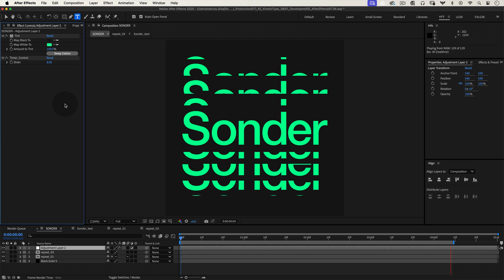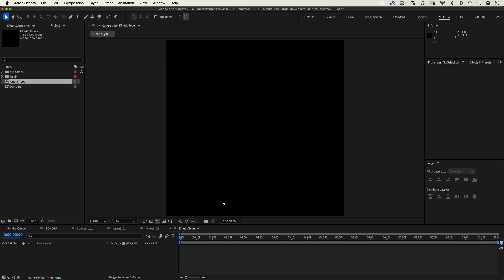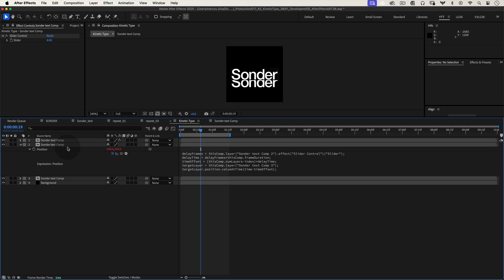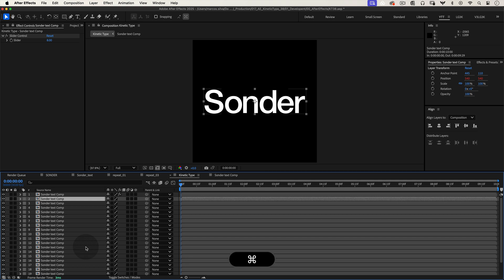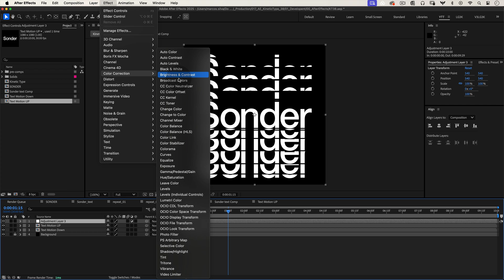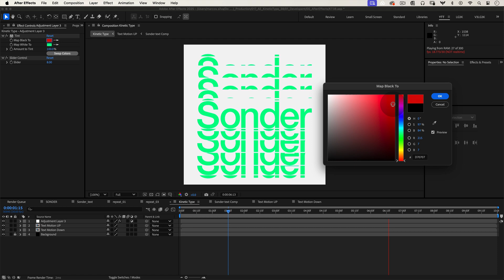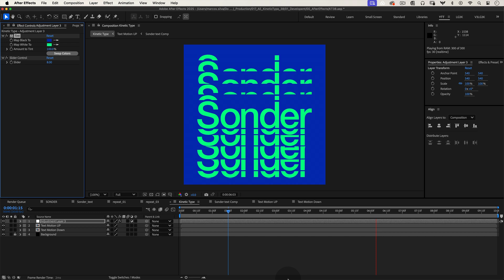Create Hypnotic Text Effects in After Effects!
If you enjoyed this tutorial, consider supporting my work for just $1 – you'll also get free scripts and working files as a thank-you!

Welcome to another exciting Adobe After Effects tutorial! 🎉 In this video, we'll dive deep into designing and animating captivating kinetic typography using the word "Sonder." You'll learn how to create a mesmerizing text animation where duplicate layers smoothly follow the main text with a delayed position animation, resulting in a fluid and hypnotic motion.
What You'll Learn:
Setting Up the Composition: Create a 1080x1080 composition ideal for social media platforms.
Designing the Text: Choose your favorite font and style your text to stand out.
Animating with Keyframes: Apply simple keyframes to bring your text to life.
Using Expressions: Implement expressions to control the position and delay of duplicate layers.
Slider Control Mastery: Use a Slider Control for easy adjustment of animation timing.
Creating Upward and Downward Motions: Duplicate compositions to add dynamic movement.
Global Adjustments: Add an Adjustment Layer for effortless color and delay control.

Expression Used in the Tutorial:

// Define the delay based on the Slider Control on another layer
delayInFrames = thisComp.layer("Sonder_Text_Comp 2").effect("Slider Control")("Slider");

// Convert delay from frames to seconds
delayTime = delayInFrames * thisComp.frameDuration;

// Calculate the time offset for each layer
timeOffset = (thisComp.numLayers - index) * delayTime;

// Specify the target layer to follow
targetLayer = thisComp.layer("Sonder_Text_Comp 3");

// Apply the delayed position value from the target layer
targetLayer.position.valueAtTime(time - timeOffset);

By the End of This Tutorial:

You'll have a fully customisable kinetic text animation that's perfect for enhancing your motion graphics projects. Plus, you'll gain valuable skills in expressions and animation techniques within After Effects.